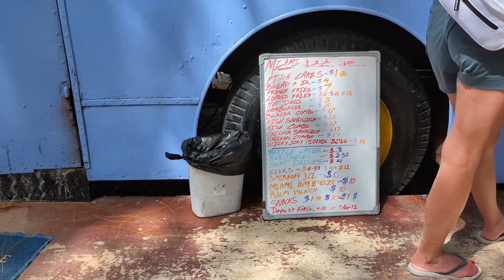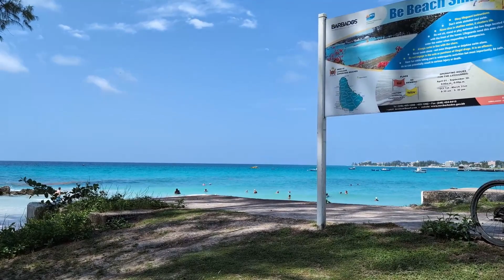𝐂𝐚𝐫𝐧𝐢𝐯𝐚𝐥 𝐂𝐨𝐧𝐪𝐮𝐞𝐬𝐭 - 𝐉𝐨𝐮𝐫𝐧𝐞𝐲𝐬 - 𝐁𝐚𝐫𝐛𝐚𝐝𝐨𝐬 - 𝐌𝐢𝐚𝐦𝐢 𝐁𝐞𝐚𝐜𝐡 𝐓𝐨𝐮𝐫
𝐁𝐚𝐫𝐛𝐚𝐝𝐨𝐬 𝐰𝐚𝐬 𝐨𝐮𝐫 𝐟𝐨𝐮𝐫𝐭𝐡 𝐏𝐨𝐫𝐭 𝐎𝐟 𝐂𝐚𝐥𝐥 𝐨𝐧 𝐂𝐚𝐫𝐧𝐢𝐯𝐚𝐥 𝐂𝐨𝐧𝐪𝐮𝐞𝐬𝐭, 𝟏𝟒 𝐃𝐚𝐲𝐬 𝐉𝐨𝐮𝐫𝐧𝐞𝐲𝐬 𝐂𝐫𝐮𝐢𝐬𝐞. 𝐖𝐞 𝐡𝐚𝐝 𝐠𝐫𝐞𝐚𝐭 𝐰𝐞𝐚𝐭𝐡𝐞𝐫 𝐟𝐨𝐫 𝐭𝐡𝐞 𝐝𝐚𝐲!

𝐓𝐡𝐢𝐬 𝐯𝐢𝐝𝐞𝐨 𝐢𝐬 𝐚 𝐭𝐨𝐮𝐫 𝐨𝐟 𝐌𝐢𝐚𝐦𝐢 𝐁𝐞𝐚𝐜𝐡, 𝐁𝐚𝐫𝐛𝐚𝐝𝐨𝐬.

𝐓𝐡𝐞 𝐧𝐮𝐦𝐛𝐞𝐫 𝟏𝟏 𝐉𝐢𝐭𝐧𝐞𝐲 𝐁𝐮𝐬 𝐰𝐞 𝐭𝐨𝐨𝐤 𝐟𝐫𝐨𝐦 𝐂𝐨𝐧𝐬𝐭𝐢𝐭𝐮𝐭𝐢𝐨𝐧 𝐁𝐮𝐬 𝐓𝐞𝐫𝐦𝐢𝐧𝐚𝐥 𝐢𝐧 𝐁𝐫𝐢𝐝𝐠𝐞𝐭𝐨𝐰𝐧, 𝐰𝐡𝐢𝐜𝐡 𝐨𝐧𝐥𝐲 𝐜𝐨𝐬𝐭 $𝟐 𝐔𝐒𝐃 𝐏𝐏 𝐭𝐨 𝐌𝐢𝐚𝐦𝐢 𝐁𝐞𝐚𝐜𝐡, 𝐝𝐫𝐨𝐯𝐞 𝐫𝐢𝐠𝐡𝐭 𝐢𝐧𝐭𝐨 𝐚 𝐏𝐨𝐥𝐢𝐜𝐞 𝐚𝐜𝐭𝐢𝐯𝐢𝐭𝐲 𝐬𝐡𝐨𝐨𝐭 𝐨𝐮𝐭 𝐚𝐥𝐨𝐧𝐠 𝐭𝐡𝐞 𝐰𝐚𝐲. 𝐓𝐡𝐞 𝐢𝐧𝐜𝐢𝐝𝐞𝐧𝐭 𝐥𝐚𝐬𝐭𝐞𝐝 𝐚𝐛𝐨𝐮𝐭 𝟒𝟓 𝐬𝐞𝐜𝐨𝐧𝐝𝐬 𝐚𝐧𝐝 𝐮𝐧𝐟𝐨𝐫𝐭𝐮𝐧𝐚𝐭𝐞𝐥𝐲, 𝐦𝐲 𝐜𝐚𝐦𝐞𝐫𝐚 𝐰𝐚𝐬 𝐨𝐧 𝐩𝐚𝐮𝐬𝐞 𝐚𝐭 𝐭𝐡𝐞 𝐭𝐢𝐦𝐞. 𝐅𝐨𝐫𝐭𝐮𝐧𝐚𝐭𝐞𝐥𝐲, 𝐧𝐨 𝐨𝐧𝐞 𝐰𝐚𝐬 𝐡𝐮𝐫𝐭 𝐨𝐧 𝐨𝐮𝐫 𝐁𝐮𝐬 𝐛𝐮𝐭 𝐢𝐭 𝐰𝐚𝐬 𝐬𝐜𝐚𝐫𝐲!

𝐁𝐚𝐫𝐛𝐚𝐝𝐨𝐬 𝐢𝐬 𝐚 𝐯𝐞𝐫𝐲 𝐬𝐩𝐞𝐜𝐢𝐚𝐥 𝐩𝐥𝐚𝐜𝐞, 𝐚𝐧𝐝 𝐁𝐚𝐫𝐛𝐚𝐝𝐢𝐚𝐧𝐬 𝐚𝐫𝐞 𝐯𝐞𝐫𝐲 𝐬𝐩𝐞𝐜𝐢𝐚𝐥 𝐩𝐞𝐨𝐩𝐥𝐞 𝐰𝐡𝐨 𝐡𝐚𝐯𝐞 𝐦𝐚𝐧𝐲 𝐬𝐭𝐨𝐫𝐢𝐞𝐬 𝐭𝐨 𝐭𝐞𝐥𝐥. 𝐀 𝐟𝐞𝐰 𝐲𝐨𝐮 𝐦𝐢𝐠𝐡𝐭 𝐡𝐚𝐯𝐞 𝐚𝐥𝐫𝐞𝐚𝐝𝐲 𝐡𝐞𝐚𝐫𝐝, 𝐥𝐢𝐤𝐞 𝐭𝐡𝐞 𝐨𝐧𝐞 𝐚𝐛𝐨𝐮𝐭 𝐨𝐮𝐫 𝐡𝐨𝐦𝐞𝐭𝐨𝐰𝐧 𝐬𝐰𝐞𝐞𝐭𝐡𝐞𝐚𝐫𝐭 𝐚𝐧𝐝 𝐦𝐞𝐠𝐚-𝐬𝐭𝐚𝐫 𝐑𝐢𝐡𝐚𝐧𝐧𝐚, 𝐨𝐫 𝐚𝐛𝐨𝐮𝐭 𝐜𝐫𝐢𝐜𝐤𝐞𝐭𝐢𝐧𝐠 𝐥𝐞𝐠𝐞𝐧𝐝, 𝐨𝐮𝐫 𝐯𝐞𝐫𝐲 𝐨𝐰𝐧 𝐒𝐢𝐫 𝐆𝐚𝐫𝐟𝐢𝐞𝐥𝐝 𝐒𝐨𝐛𝐞𝐫𝐬.